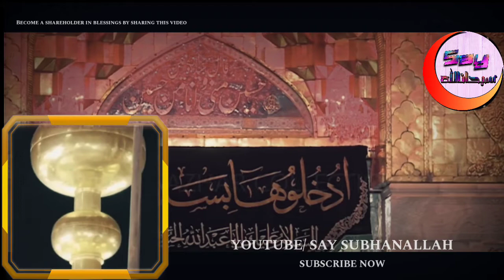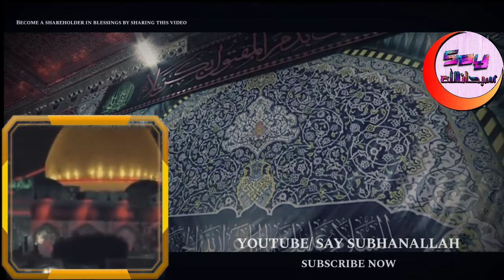Love of Ahlul-Bayt and Wahabi Deception - Hafiz Fuzail Soofie | Say Subhanallah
Become a shareholder in blessings by sharing the video.